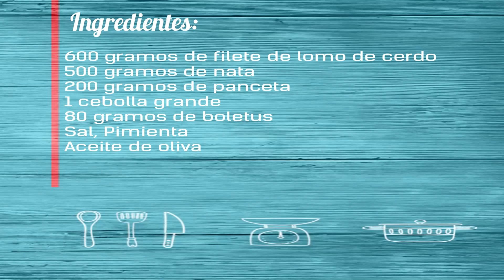Filetes de Lomo con Salsa de Boletus. Receta casera y tradicional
Volvemos con un plato sencillo y exquisito. Una receta sencilla de preparar, tradicional y casera. Estos deliciosos filetes con salsa de boletus son una maravilla y no podrás parar de mojar salsa cuando empieces. También puedes pasar por mi blog para conocer mucho más.